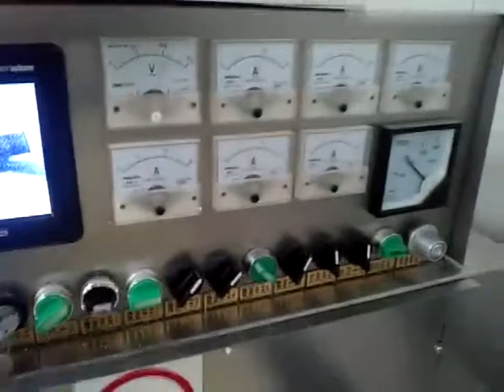Banana Sterilization Machine , Stainless Steel Microwave sterilization Mechanical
Fast drying, short drying time, low energy consumption, curing, drying, mildew proof, insecticidal and so on. Save 2/3 drying time and 1/3 of the energy compared to the order dryer.